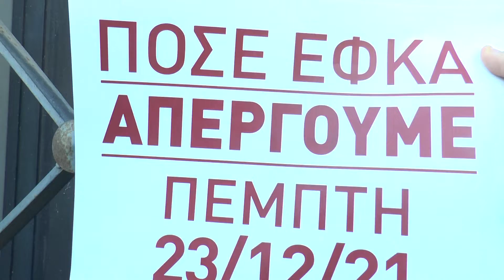ΕΦΚΑ Πάτρας: Κινητοποίηση από τους εργαζομένους που ζητούν προσωπικό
Κινητοποίηση πραγματοποιήθηκε το πρωί στην Πάτρα από υπαλλήλους του ΕΦΚΑ. Οι οποίοι ζητούν ενίσχυση με προσωπικό και υλικοτεχνική υποδομή, όπως και να μην τους απαξιώνει η κυβέρνηση.